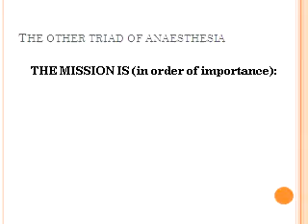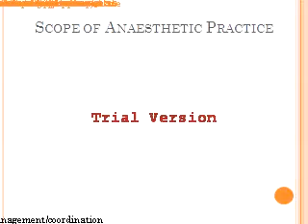Dr Rowan Molnar Anaesthetics Study Guide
Dr Rowan Molnar,
Dr Rowan Molnar australia,
Latest News